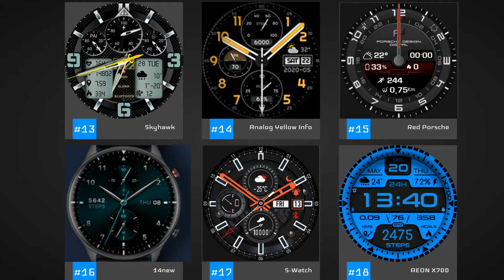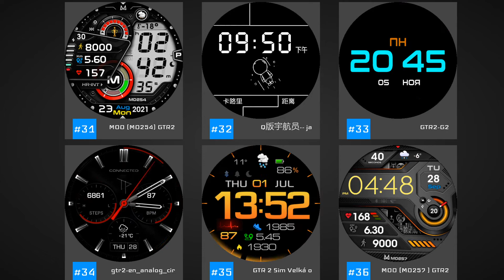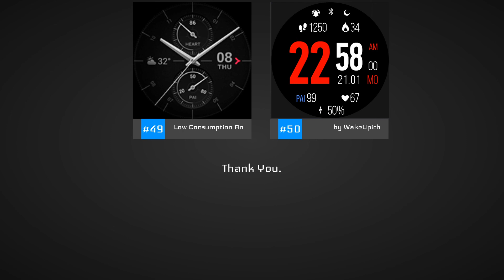Top 50 Full Watch Faces For the Amazfit GTR 2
These are the best full watch faces for your Amazfit GTR 2, according to amazfitwatchfaces.com.

Everyone can make their own watch faces. Just follow this easy step-by-step beginner's guide:
You can also learn how to convert any watch face from any model to your own model.